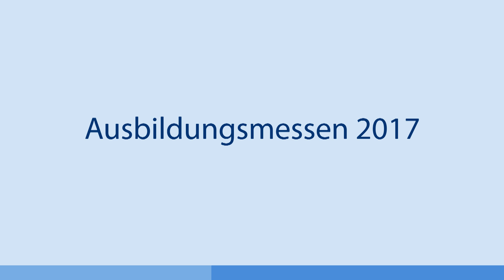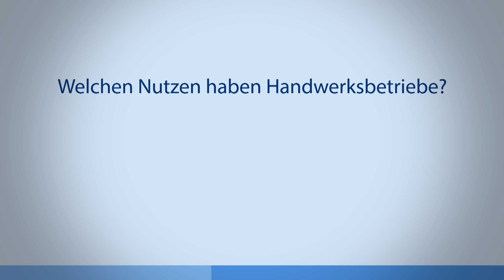Video-Interview: Ausbildungsmessen 2017